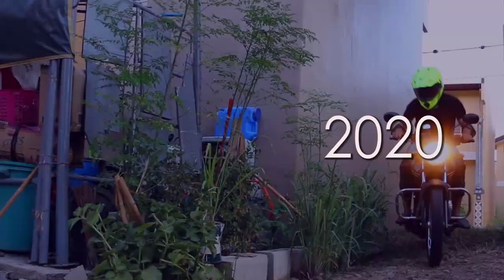POLLUTION IS BACK in a YAMAHA YTX 125 MOTOVLOG 2020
MOTOVLOG 2020 POLLUTION IS BACK in a YAMAHA